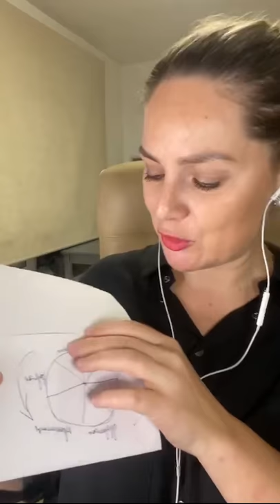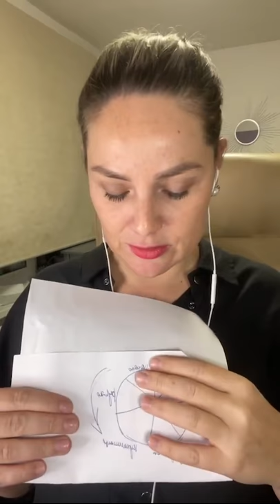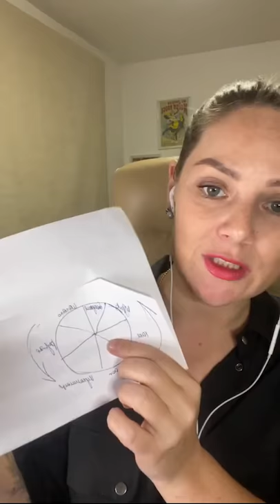ГОРЯЧИЙ РАЗБОР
Анонимная консультация психолога в прямом эфире, тема отношений.
⠀Это прекрасная возможность получить ответы на свои вопросы и/или инсайты от разбора чужих ситуаций.
⠀Просто опишите вашу ситуацию, перейдя по ссылке
Напоминаем, разбор анонимный.
⠀По четвергам, раз в две недели Юлия Ковалевская, спортивный психолог, гипнолог, тренер Студии Анны Калантерной, автор и ведущая тренингов для подростков и взрослых
 проводит КОНСУЛЬТАЦИЮ В ПРЯМОМ ЭФИРЕ